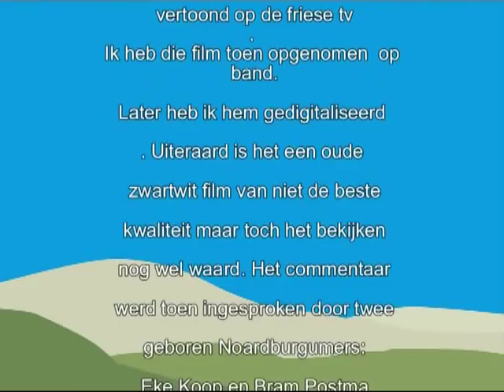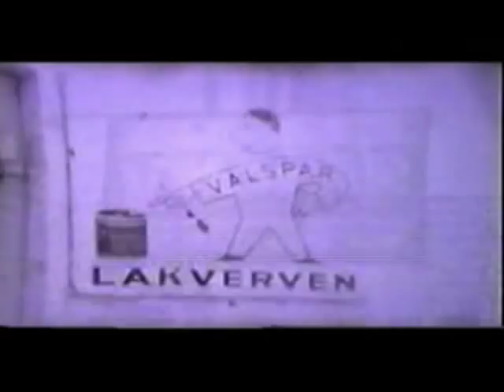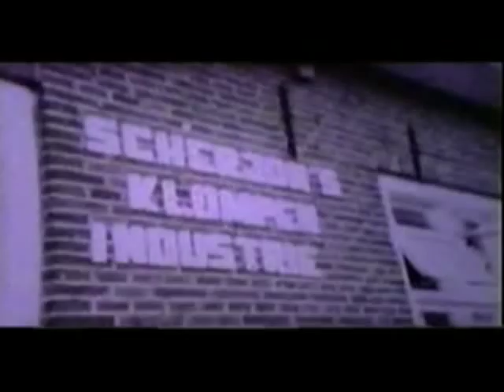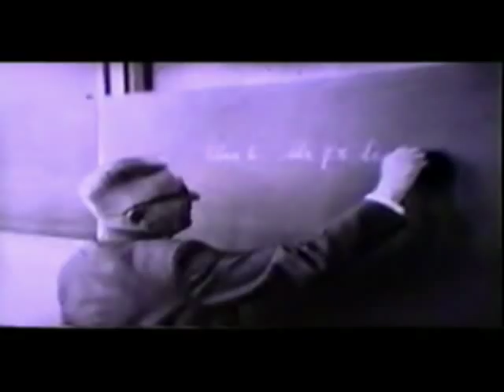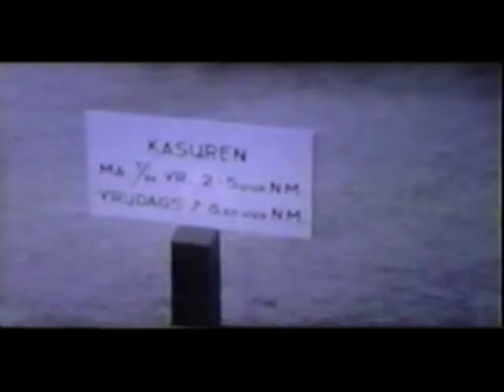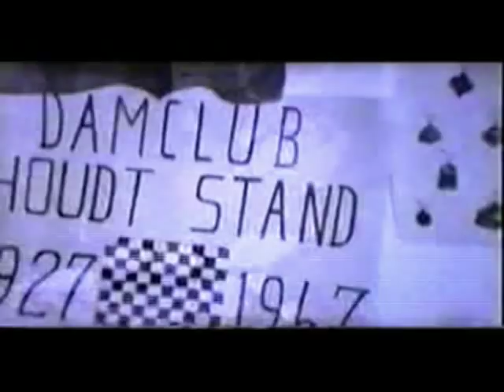Noardburgum 1967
Oude film uit 1967 Noardburgum